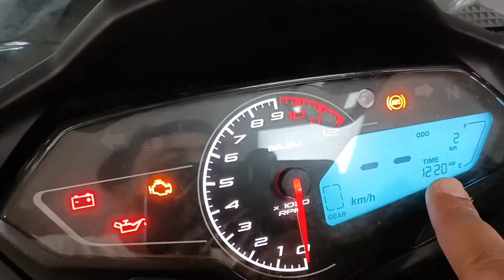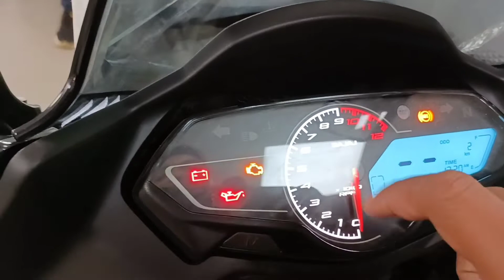Bajaj Pulsar F250 New Model || Full Detailed Review | Price | Specification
Hello Freind Welcome To C.K.BIKER Channel...

Akarsh Auto Pvt . Ltd
M.P.Complex Anisabad By-pass Road
Patna-800001
Mobile no - Suraj Kumar - 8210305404